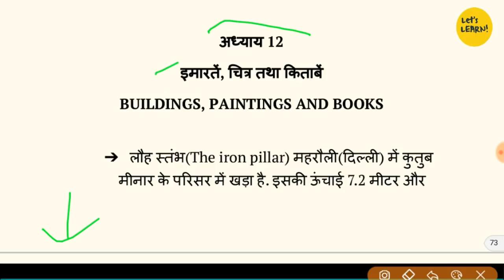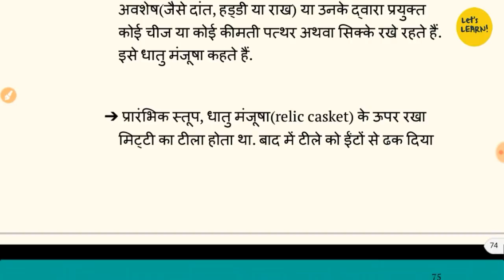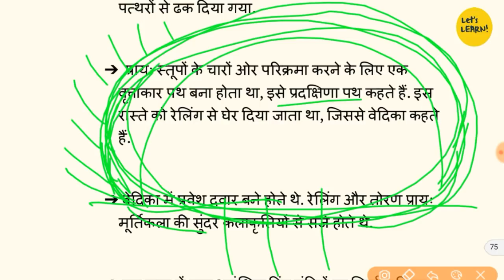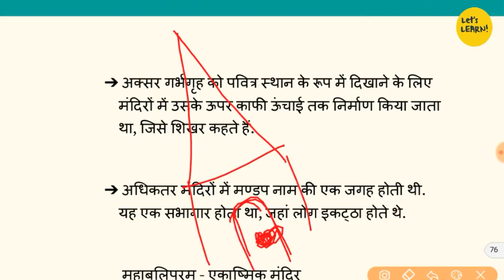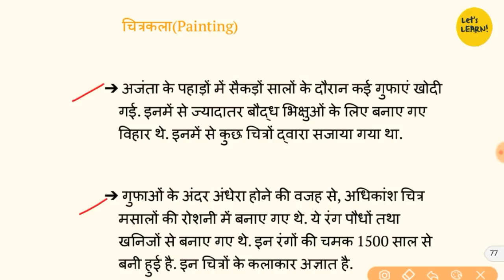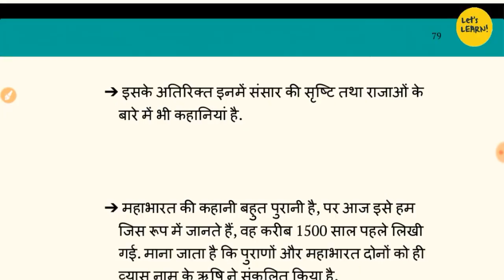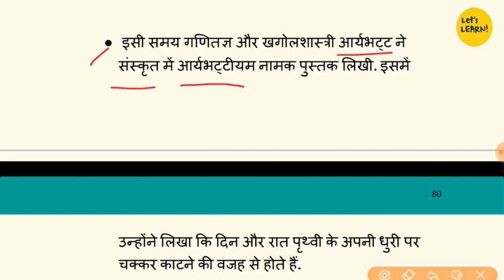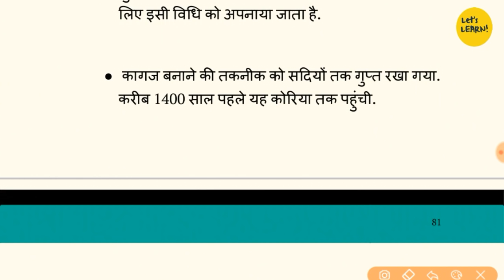Buildings, Paintings & Books | 12 | NCERT Summary History Class 6 for CTET / DSSSB / KVS / UPTET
NCERT History Summary in hindi | Class 6 | Chapter 12 | इमारतें, चित्र तथा किताबें | Let's LEARN